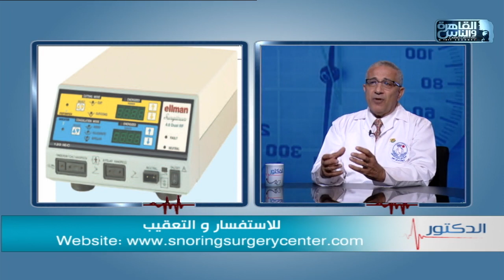الدكتور | مشاكل الشخير وطرق العلاج مع دكتور هشام ابراهيم